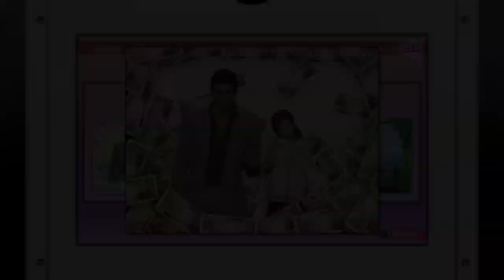Yakuza Kiwami parte 33: secundarias 11